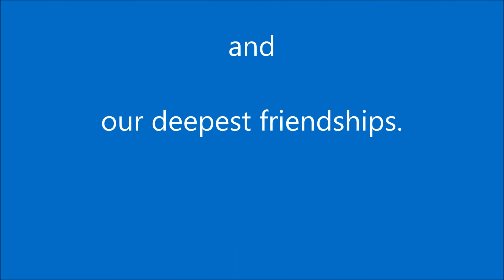2018 04 22 Appalachian Trail Greenwood Lake